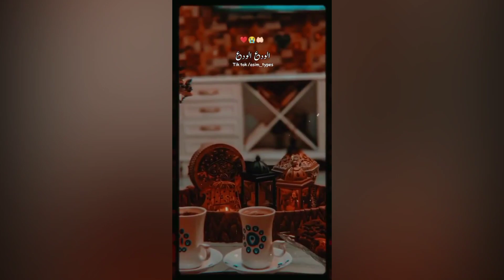Alvida Mah E Ramzan 2023 | Akhri Jummah | Jummah Mubarak